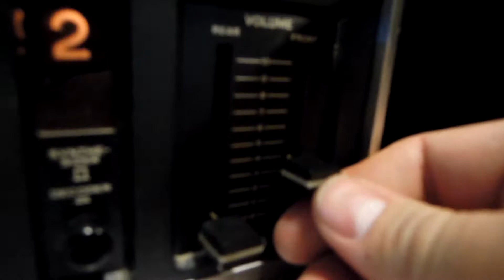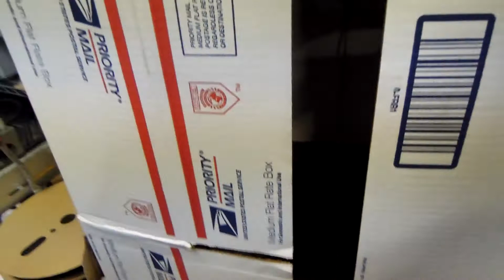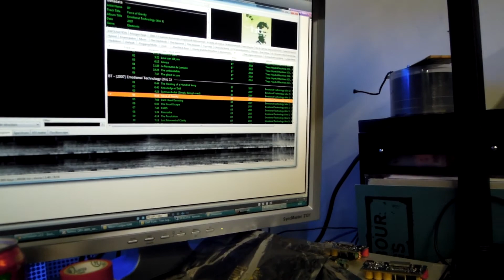Tranducers test 2/Sansui QR-1500 rebuild.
Soooooo like I said in the first video I got a test enclosure built for the transducer panel and it helps out on the lows quite a bit, now it's time to build one out of proper materials. I'll be laying some test panels out of composites really soon, possibly this weekend but most likely next Tuesday. There's also a little section in this video about the amp that I'm restoring, it's a Sansui QR-1500 from 1973 that I'm fixing up, the case is in near mint condition and it looks absolutely beautiful, just have to replace the Capacitors on it now since I think that they're causing some problems putting out dirty signals and what not, and I also need to replace the lamps on the front and do a few other touch ups. I'm trying to get a Marantz (preferably a Marantz 2270) to restore next but I'll have to see what the budget allows.

There's also a little snippet in here about a future class that we're probably going to do at The Transistor involving some 4w stereo amps and small transducers and stuff, that should be really fun but we're about a month and a half away from that class so it's still not a concrete thing yet.